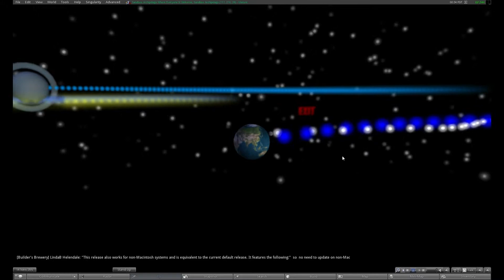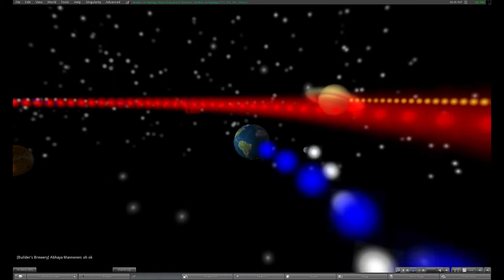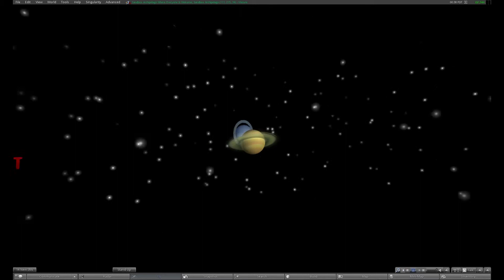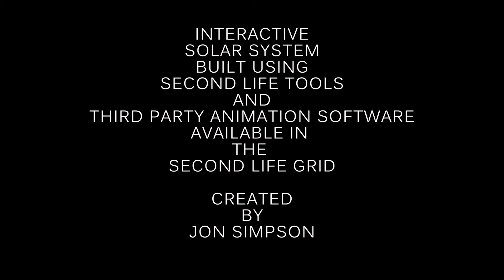Second Life Solar System